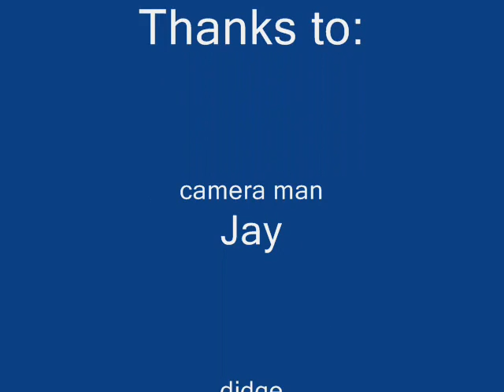my best mates doin flips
my mates havin fun n doin flips off the trampoline ages ago when we were younger lol